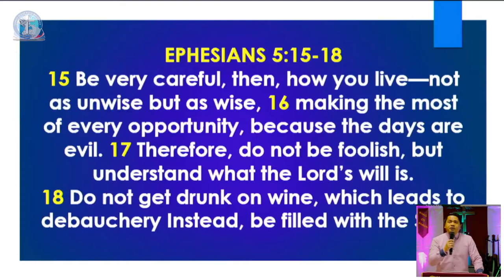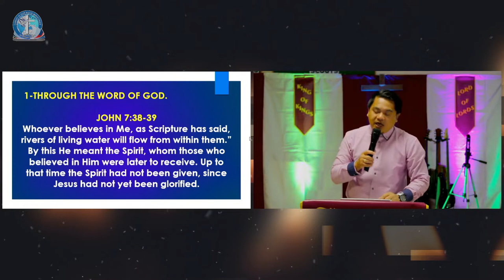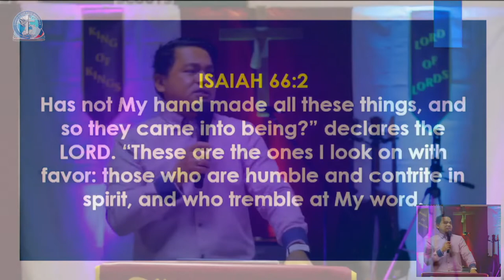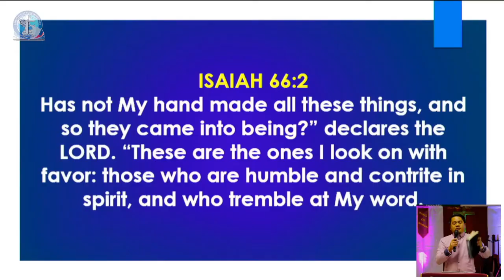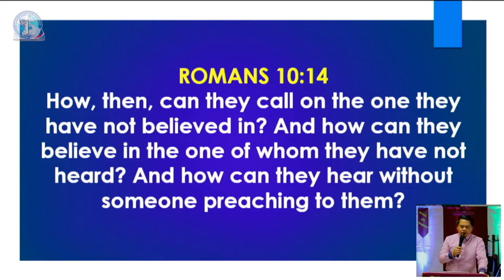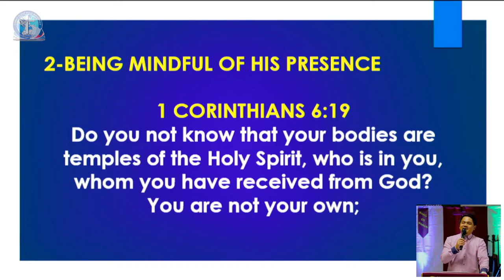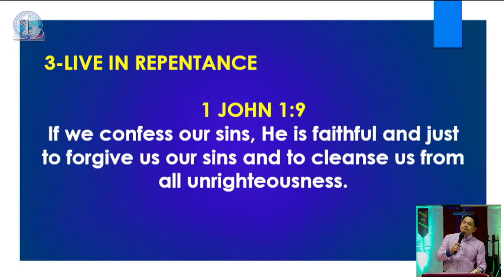CioRChurch: Surrendering to the Holy Spirit // Pstr. Hector Del-Ong (22.05.2022)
HERE IN YOUR PRESENCE OH LORD

*Song Leader: Cherry P. Pineda
*Authors: JiL Worship